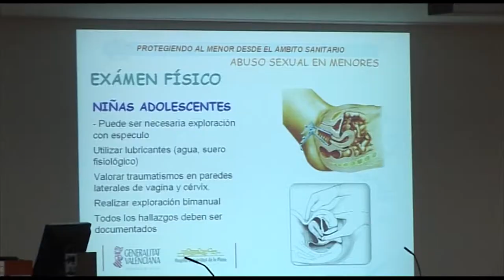Protección del menor en el ámbito sanitario | Cecova TV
Reforzar la colaboración entre los diferentes organismos competentes para garantizar la protección del menor. Con este objetivo ha organizado el Hospital de La Plana una jornada multisectorial que ha reunido a matronas, pediatras así como representantes del ámbito policial y de la judicatura.